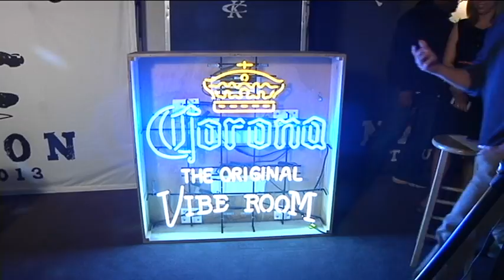STEF DIPIETRANTONIO INTERVIEWS COUNTRY SUPERSTAR KENNY CHESNEY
FOX Reporter Stef DiPietrantonio interviews Country Music Superstar Kenny Chesney before he embarks on his Summer Tour. First stop... Tampa Bay!